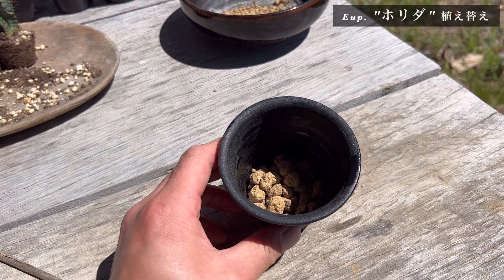【レア多肉植物】買ってきた「ホリダ」小苗を養生するぞ!!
土は育てる環境や育て方によって異なりますのであくまで参考程度に。これからの成長の様子もお伝えできるように頑張って育てます👍